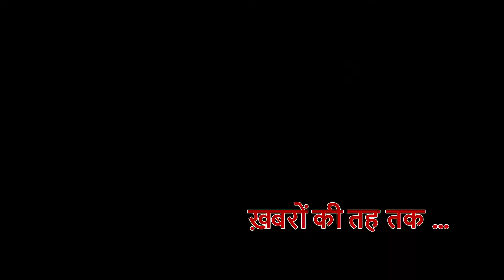गाज़ीपुर में धारदार हथियार से सनसनीखेज हत्या